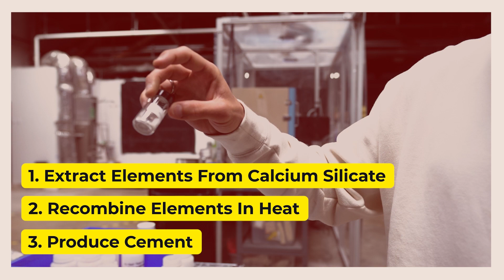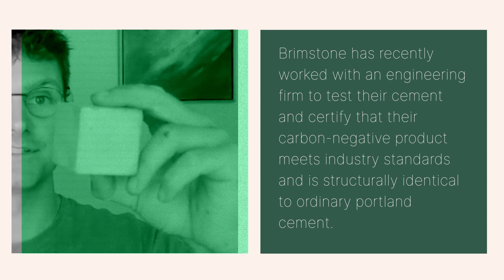Cement Warms The Planet But Brimstone's Green Version Just Got A Key Nod of Approval | Fifth Wall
Cement, the binding agent used to make concrete, is responsible for about a  ~8% of global CO2 emissions annually. Brimstone has set out to solve this problem by creating cement that's better for the environment while also meeting the industry standards of the typical cement we use today. Fifth Wall connected with Brimstone co-founders Cody Finke and Hugo Leandri to learn more about their company's latest developments.

For more information about Brimstone reaching the ASTM C150 standard, check out this report from @WashingtonPost

Statements and opinions herein are not necessarily those of Fifth Wall and Fifth Wall makes no representation or assurance that forward looking statements, forecasts or projections will be achieved. Recipients of this information should not treat it as business, investment, tax, accounting, legal or any other advice, and it should not be relied on as such. Limited partners and/or portfolio companies featured herein have not been compensated for providing their statements.  Nothing herein constitutes an offer to sell or solicitation of an offer to buy investment interests in any Fifth Wall managed vehicle.